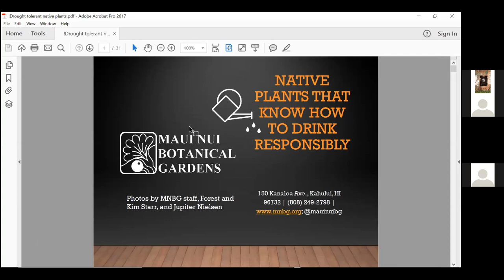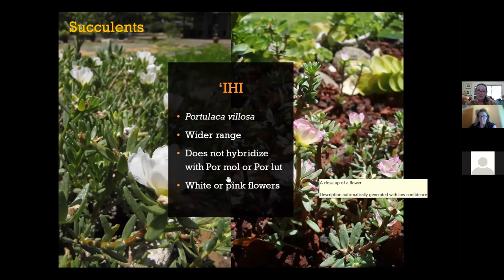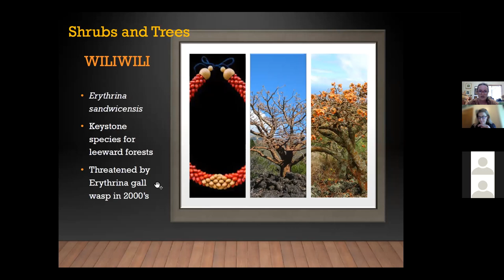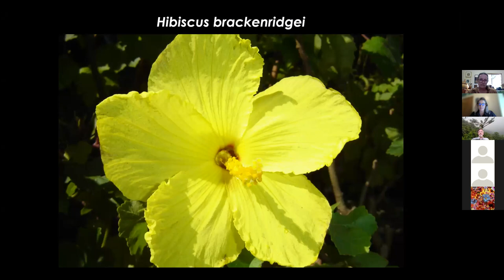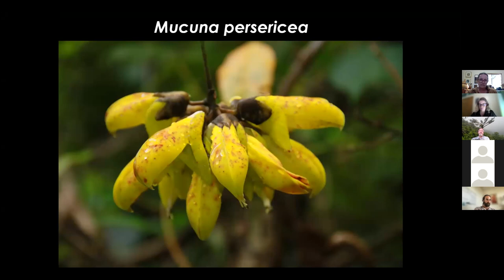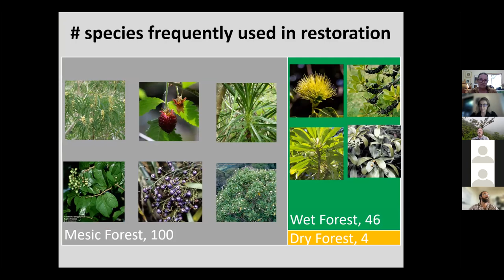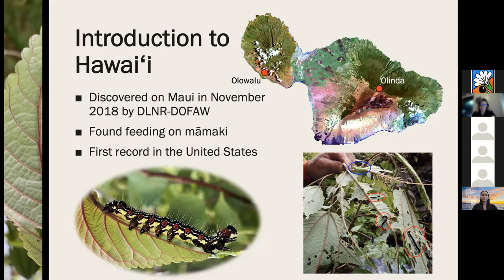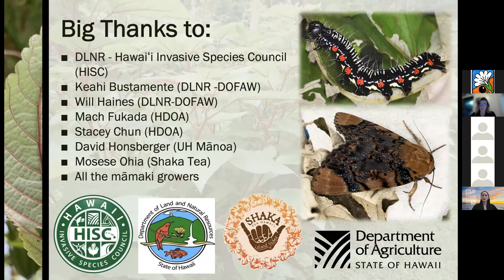LICH Webinar Series October 2021: Native Plants